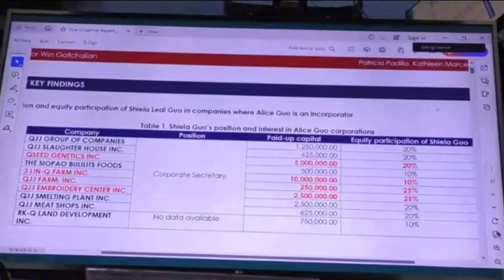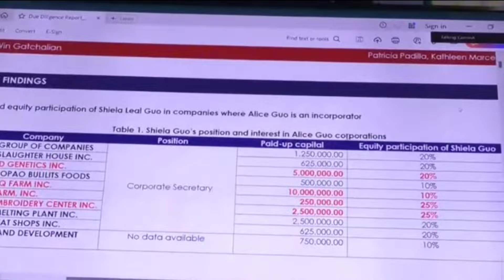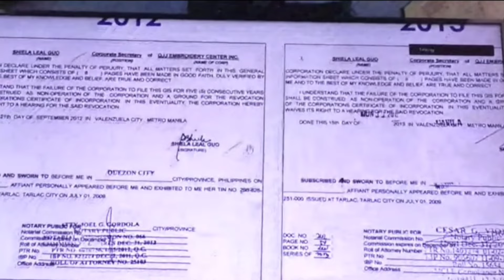SEN. BATO, UMINIT DAHIL SA KASINUNGALINGAN NI SHIELA GUO!